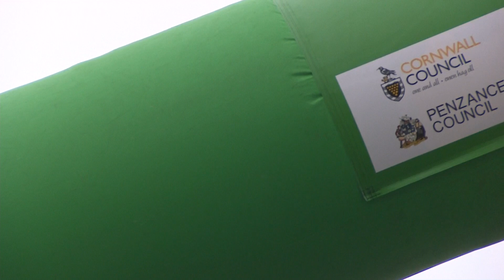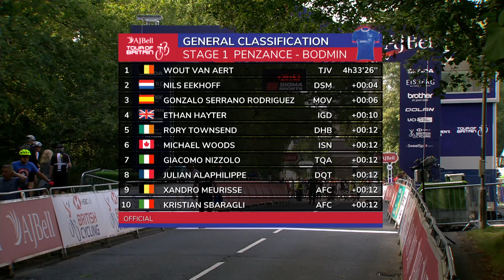AJ Bell Tour of Britain | 2021 stage one highlights | Penzance to Bodmin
Catch up with the best of the action from stage one of the 2021 AJ Bell Tour of Britain, held between Penzance and Bodmin in Cornwall on Sunday 5 September.